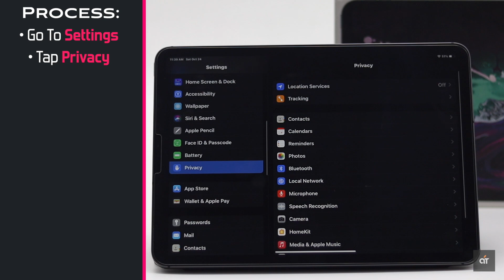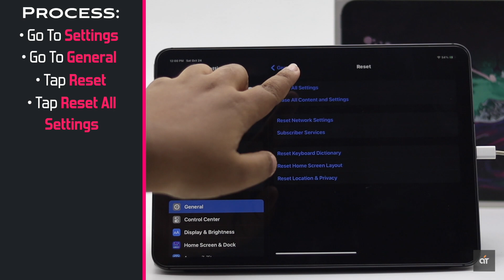Fix Microphone Problem on iPad Pro | iPad Microphone Not Working Issue Solved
Microphone's on your iPad Pro (11/12.9 inch, 2018) not working? In this video we will show you how you can fix software issues to fix microphone problems on iPad Pro.

If the Microphone of your iPad Pro is not working as it should, it can happen due to app permissions, Software glitch, customized settings, even hardware problems. There some ways you can follow to fix the software issue to fix iPad Pro Mic.

So guys, these are the way you can fix microphone not working problem on iPad Pro.